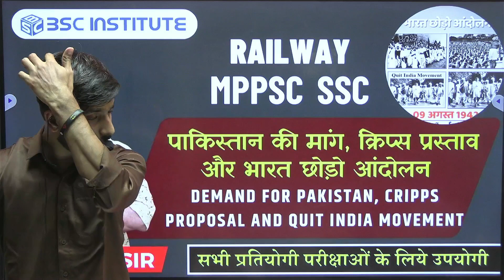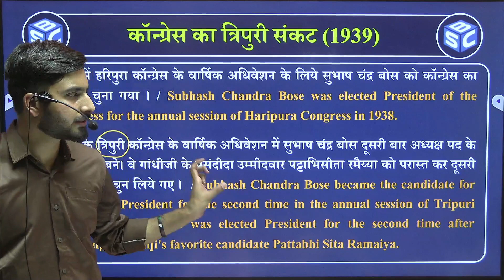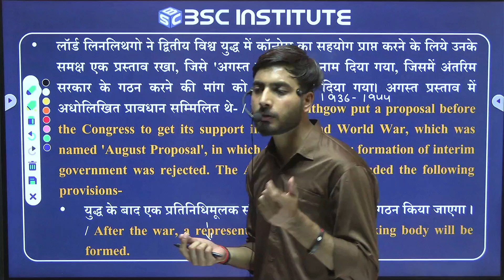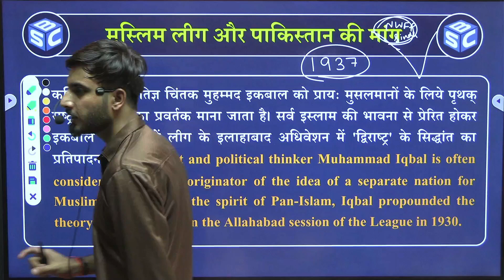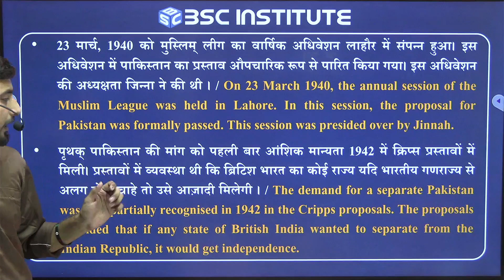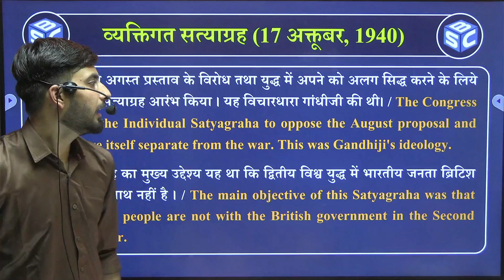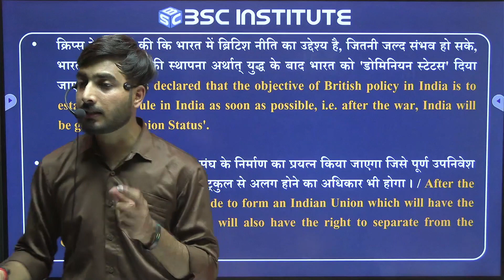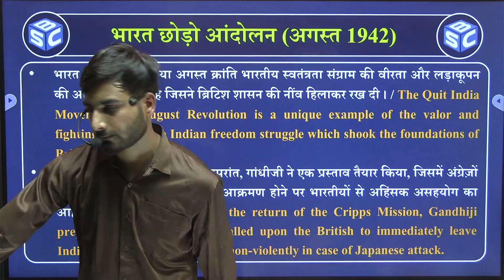पाकिस्तान की मांग और क्रिप्स प्रस्ताव | Demand for Pakistan and Cripps proposal | By Yogesh Sir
पाकिस्तान की मांग और क्रिप्स प्रस्ताव | Demand for Pakistan and Cripps proposal | MPPSC UNIT 1 |  History By Yogesh Sir